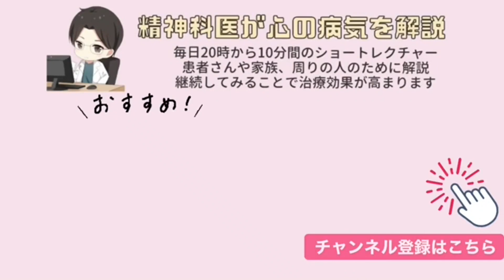適応障害ですが、双極性障害なのかと感じています。元気な時は超ポジティブでなんでもできる、活動的で買い物もたくさんします。夜も興奮して眠れないこともあります。でも気分が落ちると・・・【精神科医益田】